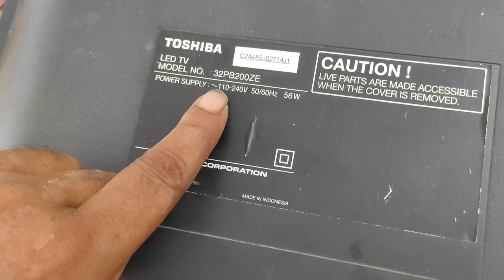Toshiba 32 inchi no picture